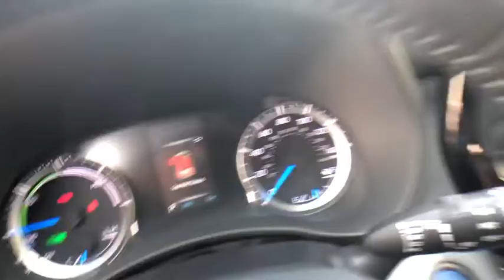2020 Toyota Highlander_Hybrid at Puente Hills Toyota. Servicing Claremont, West Covina, Diamondbar,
Magnetic Gray Metallic New 2020 Toyota Highlander_Hybrid available in City of Industry, California at Puente Hills Toyota. Servicing the Claremont, West Covina, Diamondbar, Rowland Heights, Hacienda Heights, La Puente, CA area.

2020 Toyota Highlander Hybrid LEbr2.5L I4 PDI Hybrid DOHC 16V LEV3-SULEV30 186hpbr35/35 City/Highway MPGbr2.5L I4 PDI Hybrid DOHC 16V LEV3-SULEV30 186hp. . Welcome to the House of YES! We have a HUGE selection were family owned and operated were known as the peace-of-mind dealership and we make it FUN to buy a car. One visit and you will be a customer for life!
2-stage unlocking doors,3.542 Axle Ratio,3rd row seats: split-bench,4-Wheel Disc Brakes,4WD type (on demand),6 Speakers,ABS (4-wheel),ABS brakes,AM/FM radio: SiriusXM,Adaptive cruise control,Adaptive stop and go cruise control (semi-automatic),Air Conditioning,Air filtration,Airbag deactivation (occupant sensing passenger),Alloy wheels,Antenna type (diversity),Antenna type (mast),Anti-theft system (alarm with remote),Anti-theft system (engine immobilizer),Apple CarPlay/Android Auto,Armrests (rear center with cupholders),Armrests (rear folding),Assist handle (front),Assist handle (rear),Auto High-beam Headlights,Auto start/stop,Automatic emergency braking (front pedestrian),Automatic emergency braking (front),Automatic temperature control,Autonomous braking,Autonomous lane guidance (lane centering),Auxiliary audio input (Bluetooth),Auxiliary audio input (USB),Auxiliary audio input (iPod/iPhone),Battery saver,Blind spot safety (sensor/alert),Body side reinforcements (side impact door beams),Brake assist,Braking assist,Bumpers: body-color,Camera system (rearview),Camera system washer (rear),Cargo Cover,Cargo Cross Bars (TMS),Cargo area light,Carpet Floor Mats & Cargo Mat (TMS),Center console (front console with armrest and storage),Center console (organizer tray),Check rear seat reminder,Child safety door locks,Child seat anchors (LATCH system),Clock,Connected in-car apps (Amazon Alexa),Conversation mirror,Courtesy lights (door),Cross traffic alert (rear),Crumple zones (front),Crumple zones (rear),Cupholders (front),Cupholders (rear),Cupholders (third row),Daytime running lights,Delay-off headlights,Digital odometer,Door Edge Guards,Door handle color (body-color),Door trim (cloth),Drive mode selector,Driver assistance app (roadside assistance),Driver door bin,Driver information system,Driver seat power adjustments (8),Driver seat power adjustments (height),Driver seat power adjustments (reclining),Driver vanity mirror,Dual front impact airbags,Dual front side impact airbags,EV battery capacity (1.9 kWh),Easy entry (manual rear seat),Electric Motor HP (180),Electric Motor Power Output (Kilowatts) (134),Electric Motor Torque (199),Electric motor battery type (nickel-metal hydride),Electronic Stability Control,Electronic brakeforce distribution,Electronic messaging assistance (voice operated),Electronic messaging assistance (with read function),Electronic parking brake (auto off),Emergency communication system: Safety Connect with 1-year trial,Emergency locking retractors (front),Emergency locking retractors (rear),Emergency locking retractors (third row),Energy absorbing steering column,Exhaust tip color (stainless-steel),Exterior Parking Camera Rear,Exterior entry lights (security approach lamps),External temperature display,Fabric Seat Trim,Floor material (carpet),Four wheel independent suspension,Front Bucket Seats,Front Center Armrest,Front air conditioning (automatic climate control),Front air conditioning zones (dual),Front airbags (dual),Front airbags (passenger seat cushion),Front anti-roll bar,Front brake diameter (13.3),Front brake type (ventilated disc),Front bumper color (body-color),Front dual zone A/C,Front fog lights,Front fog lights (LED),Front headrests (2),Front headrests (adjustable),Front reading lights,Front seat type (bucket),Front seatbelts (3-point),Front shock type (gas),Front spring type (coil),Front stabilizer bar,Front struts (MacPherson),Front suspension classification (independent),Front suspension type (lower control arms),Front wipers (variable intermittent),Fuel economy display (MPG),Fuel economy display (range),Fully automatic headlights,Gauge (tachometer),Grille color (black),Grille color (silver surround),Headlights (LED),Headlights (auto delay off),Headlights (auto high beam dimmer),Headlights (auto on/off),Heated door mirrors,Heated windshield wiper rests,Hill holder control,Humidity/dewpoint sensors,Hybrid Gas Engine HP (186),Hybrid Gas Engine HP@RPM (